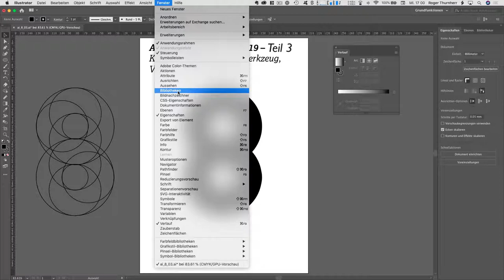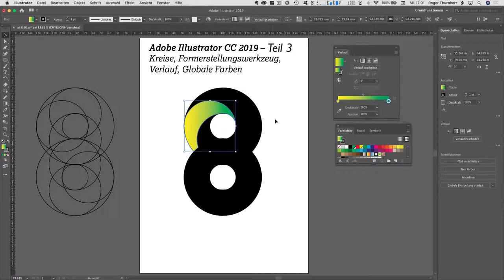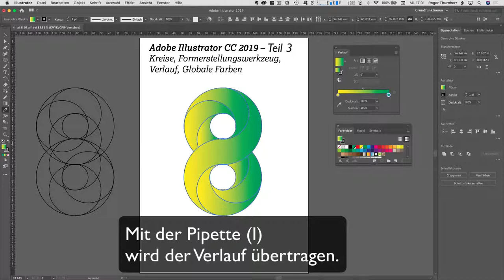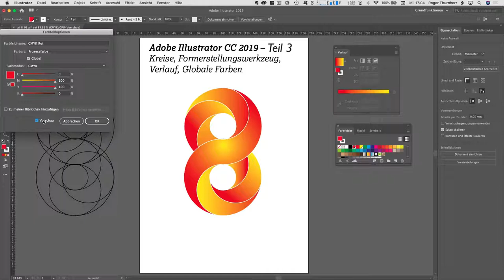In Adobe Illustrator ein Logo in Form einer «8» erstellen – Teil 3 von 3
Im dritten Anleitungsvideo wird gezeigt, wie in Adobe Illustrator CC das Logo fertiggestellt und eingefärbt wird. Wir benutzen dazu verschiedene Verläufe bestehend aus Globalen Farben.